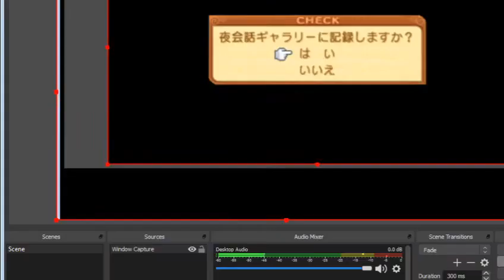Summon Night 3 PSP PS2 Japanese All Night Conversations Chapter 5 Part 2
Thanks!!! :D Summon Night 3 PSP PS2 Japanese All Night Conversations Chapter 5 Part 2